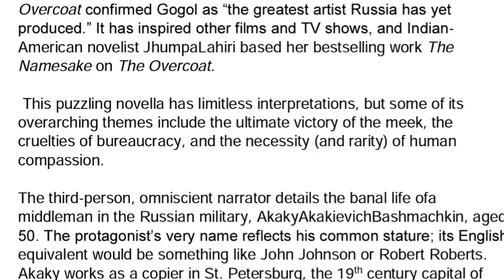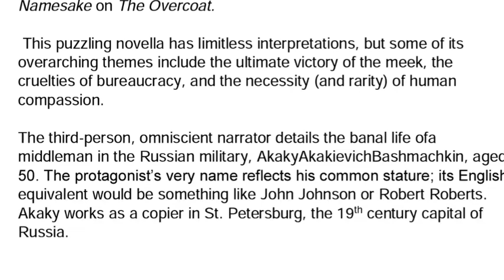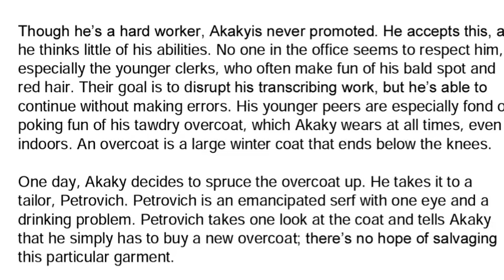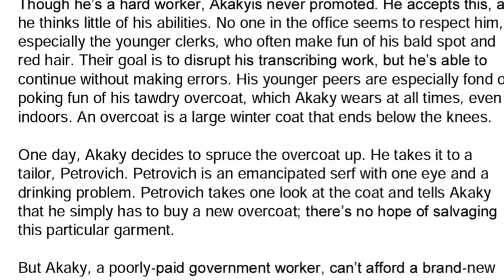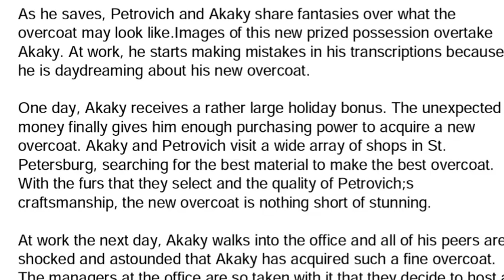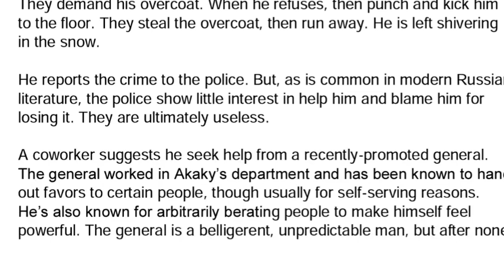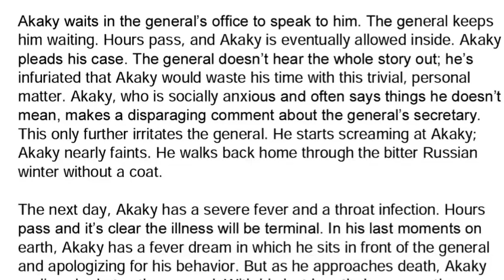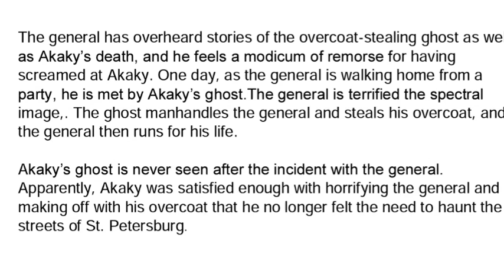The Overcoat summary in Kannada | Nikolai gogol | English literature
Nikolai Gogol the overcoat summary

The Overcoat summary.
the overcoat by Nikolai Gogol.
summary of the overcoat.
the overcoat summary in Kannada
the overcoat Kannada summary.